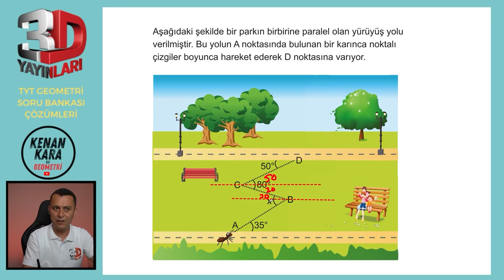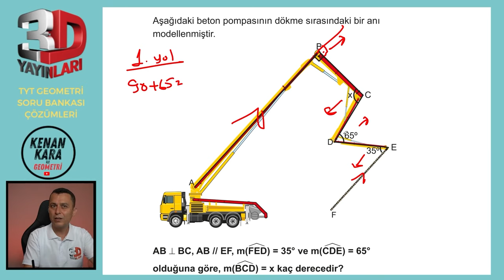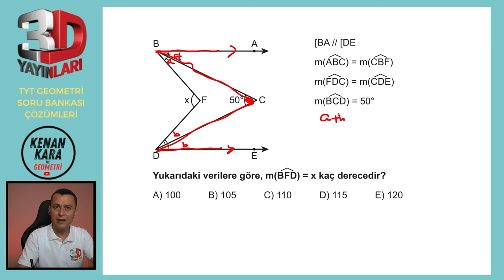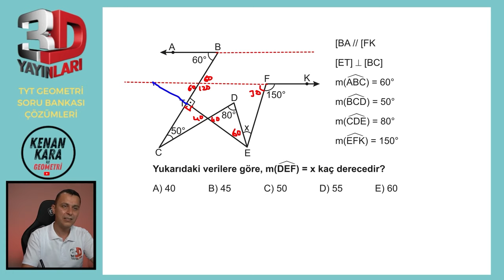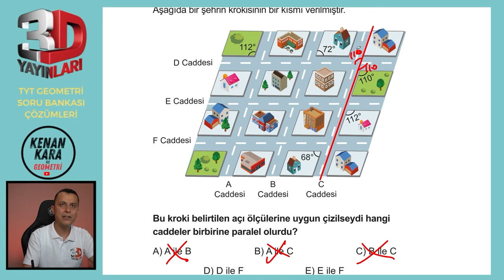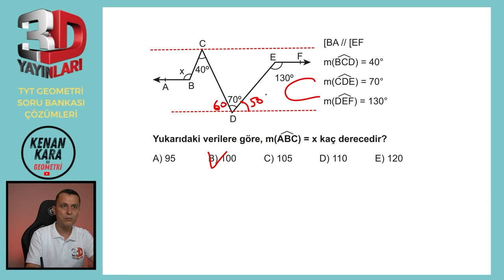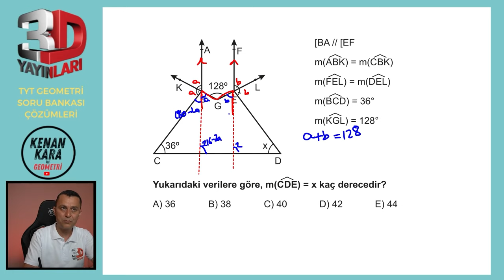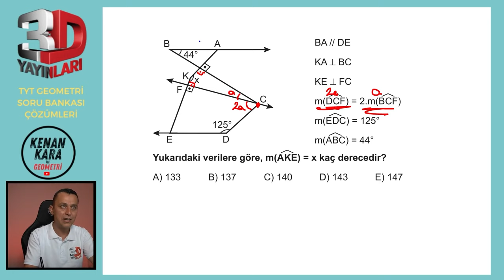BÖLÜM 1 | TEST 1 | Düzlemde Açı-1 | 3D TYT GEOMETRİ SORU BANKASI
3D TYT Geometri Soru Bankası kitabındaki (2023 basım) Düzlemde Açı konusundaki Test 1'in çözümü